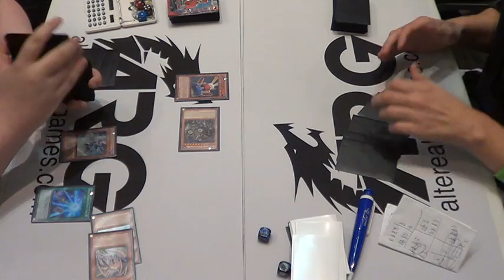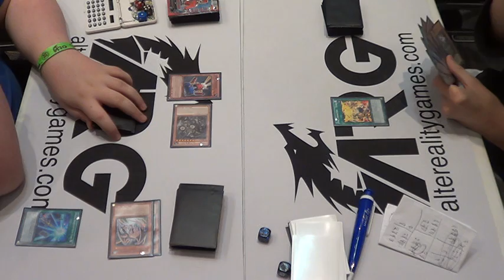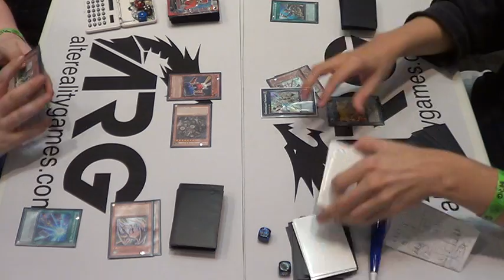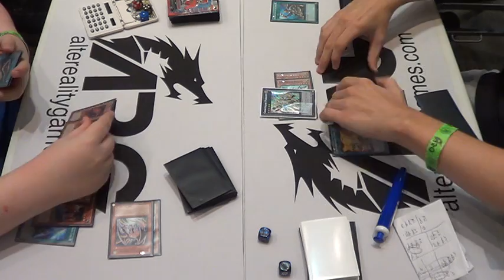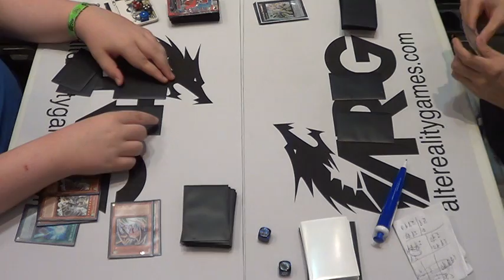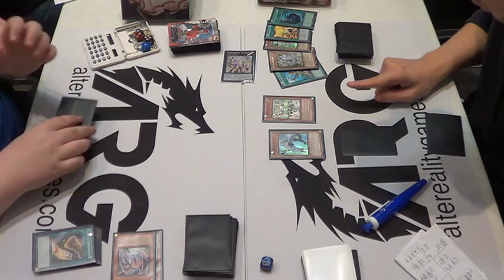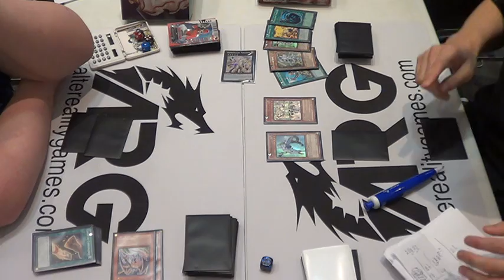ARGCS Columbus Top 4, Game 3- Larry Musgrove (Dragon Ruler) vs Sean McCabe (Constellar)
Hope you guys enjoyed this video and remember to LIKE THE VIDEO. The more LIKES THE BETTER!

PLAY HARD OR GO HOME!